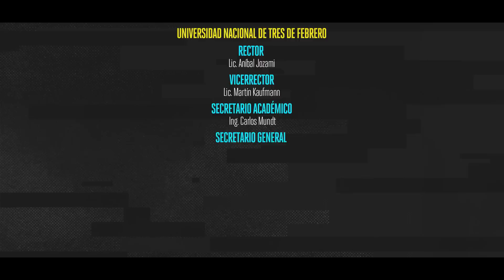LA NOTA DEL SIGLO | Capítulo 11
Rulo y el Tano buscarán hacerle una nota al rey del rock nacional.